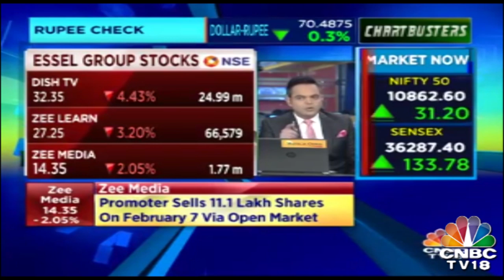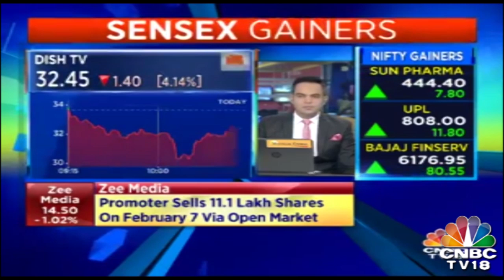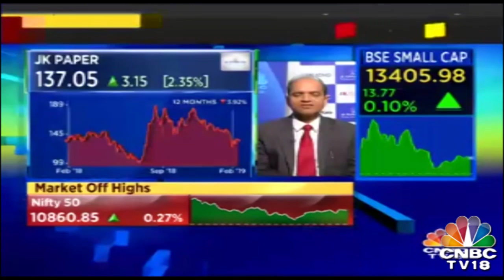JK Paper Q3 Net Profit Jumps 72% To Rs 120.26 crore | CHARTBUSTERS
K Paper reported a 72.26 per cent jump in standalone net profit to Rs 120.26 crore for the third quarter ended December 2018 on account of improved realisation, better-operating parameters and reduced finance cost. The company had posted a net profit of Rs 69.81 crore in the October-December quarter last year